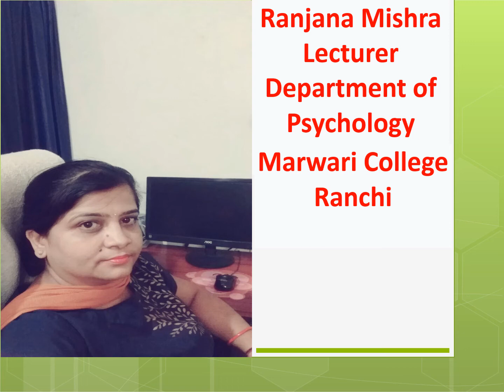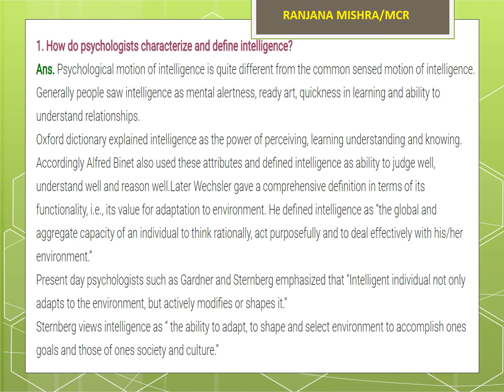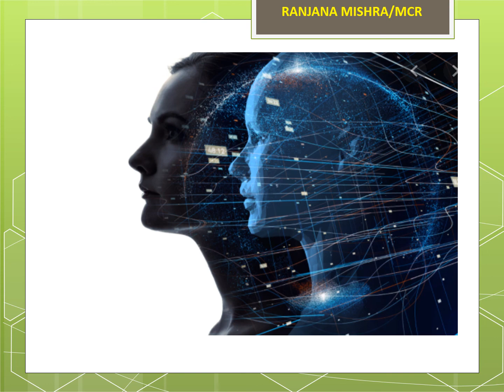Lecture- 48 CPQ (PSYCHOLOGY) By-RANJANA MISHRA